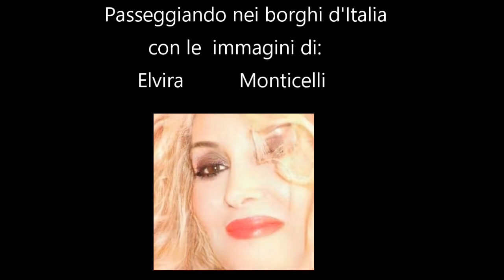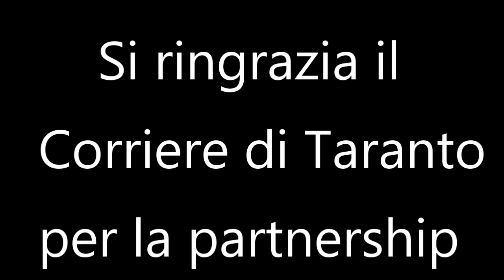Passeggiando nei borghi d'Italia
Immagini realizzate da A.Cardetta, E.Grassi, R.Greco, A.Ierino, E.Monticelli, M.Perrini